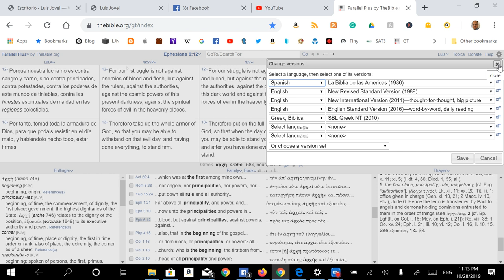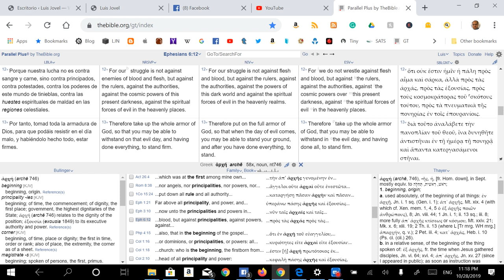Usando la web "The Bible.org" para hacer exegesis. Introducción